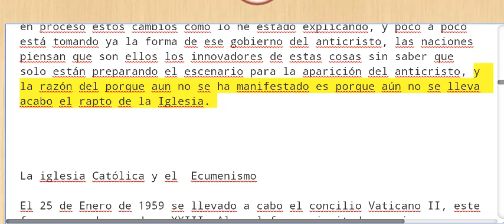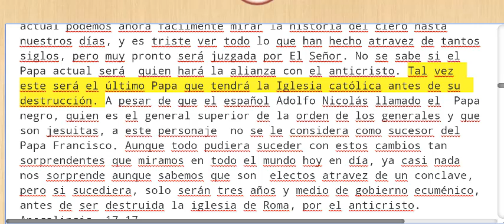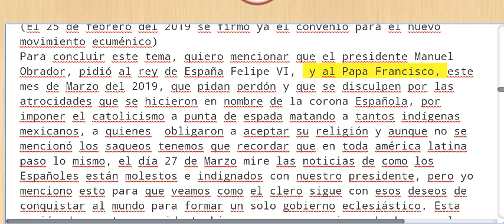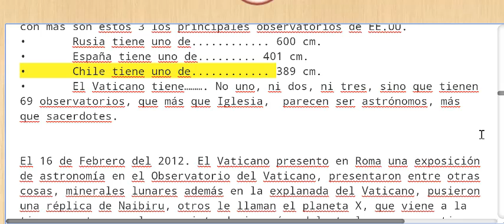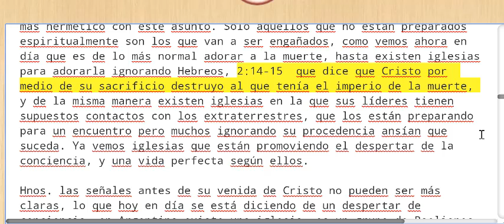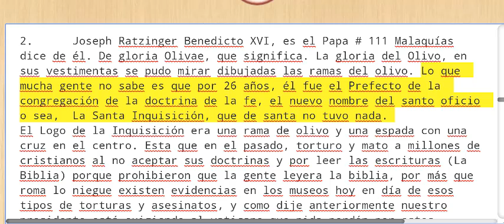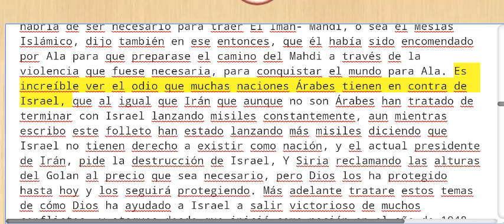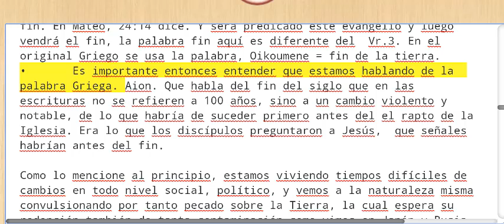!URGENTE! LAS SEÑALES ANTES DEL FIN. FILIPINAS 2019 Parte 3/7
El hermano Javier Cortez Luna es de Mexico pero vive en Filipinas como Misionero junto con su esposa desde hace mas de 6 años, es un Escatolo, Teologo y tambien es un guerrero en Liberacion y Sanidad, vinculado con el Ministerio Cristo Libera Internacional.

Informacion?

!!IMPORTANTE!!